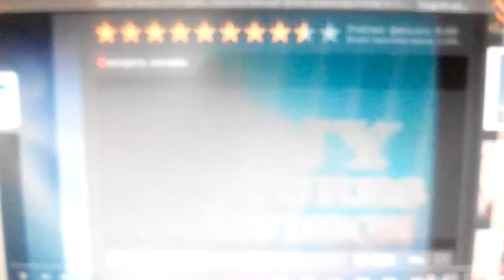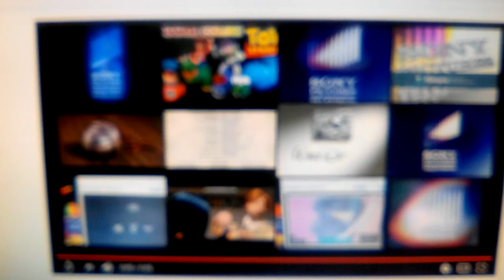Sony / ImageMovers / TriStar Pictures / SPTV (2015)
The Walk (2015)

@(2015) TriStar Pictures / LStar Capital / ImageMovers